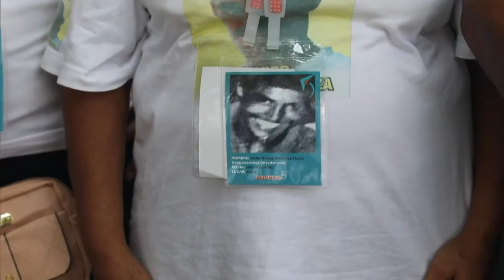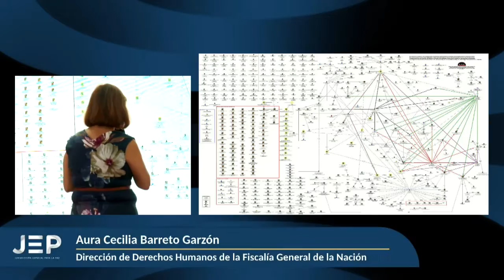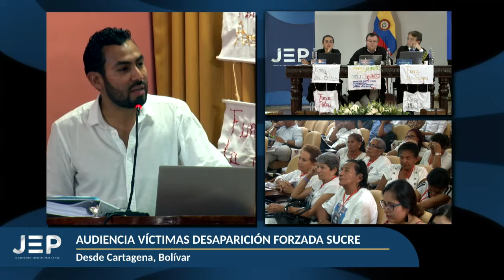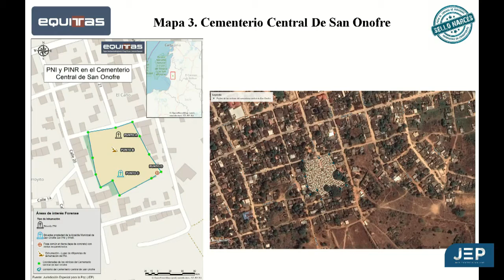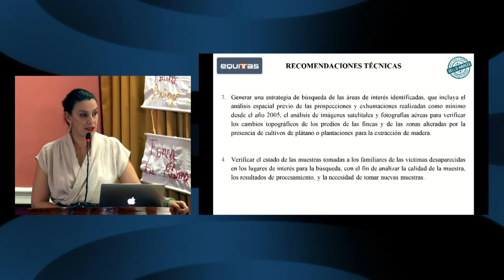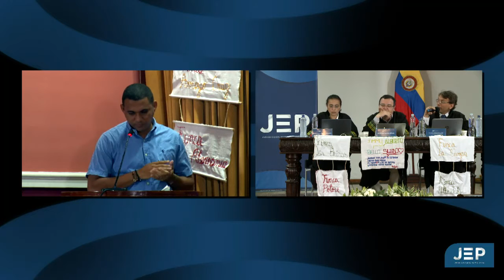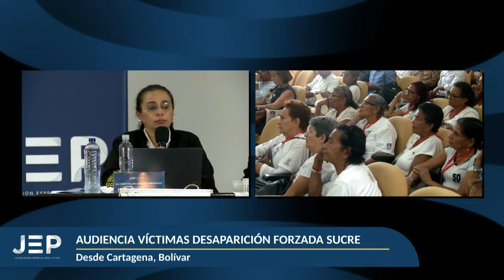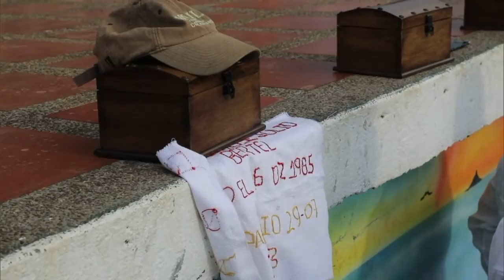Audiencia sobre víctimas de desaparición forzada, en San Onofre, Sucre